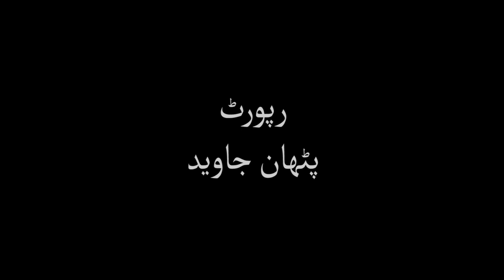Kashmir produces 2000 metric tons of Strawberry🍓 per year | Khabar Urdu